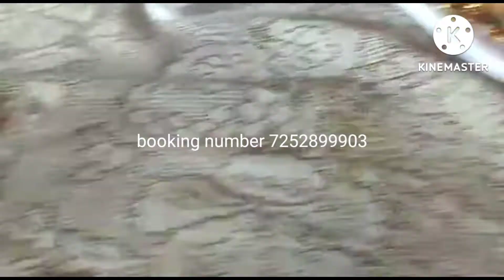Beautiful &stilish necklace design set party wear choker gale ka set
artficial jewllery set jwellery set haul  jwelllery set naye desigen necklesh desigen photo necklesh desigen artificial choker set multi color set